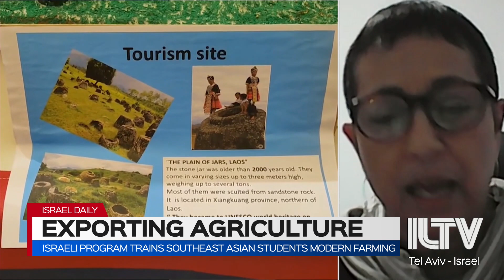Israeli program trains southeast Asian students modern farming - Hanni Arnon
Israel is a global frontrunner of technology in agriculture. A special program in the country's south trains students from southeast Asia, so that they can help their own communities flourish.

Hanni Arnon | Executive Director of the Arava International Center for Agricultural Training